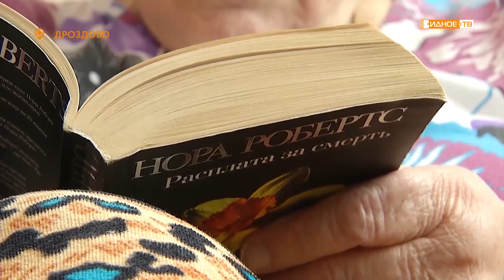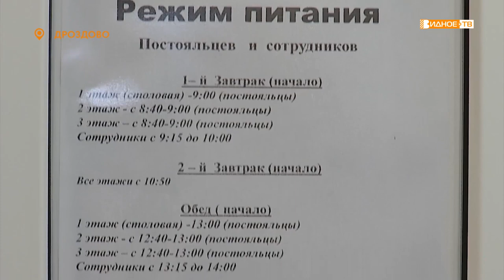«Тёплые беседы» - пансионат для пожилых людей